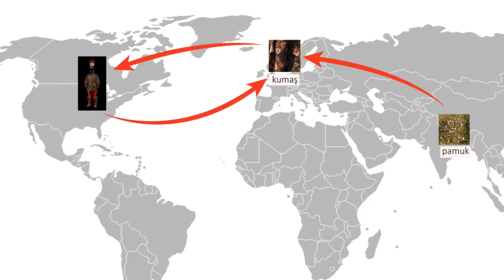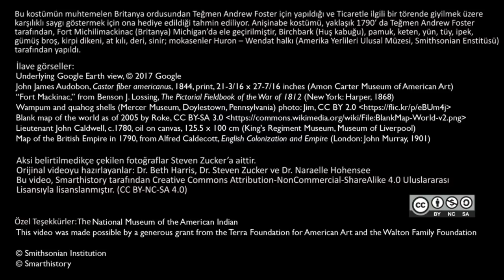Diplomaside Moda: Anişinabeler, Britanya ve 18. Yüzyılda Amerika (Sanat Tarihi)